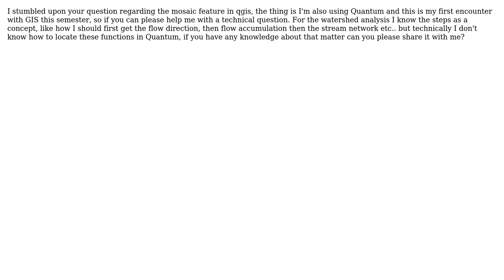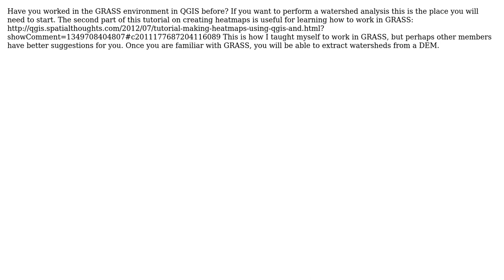GIS: Watershed Analysis using DEM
With thanks & praise to God, and with thanks to the many people who have made this project possible! | Content (except music & images) licensed under CC BY-SA | Music | Images & others | With thanks to user Bernie user Andre Silva user Abdelrahman and the Stack Exchange Network Trademarks are property of their respective owners. You are responsible for your own actions.